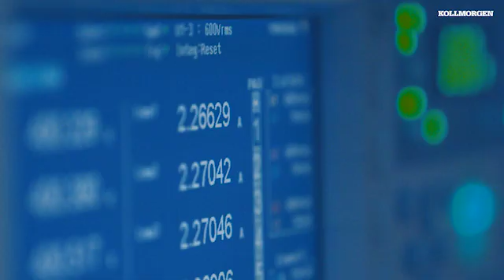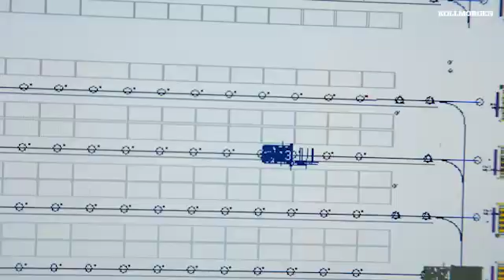Why Kollmorgen?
Kollmorgen offers a comprehensive suite of motion control technology solutions designed to revolutionize your industrial automation processes and achieve precise and efficient motion control.

Kollmorgen offers unmatched accuracy and repeatability for consistent and reliable results, superior system responsiveness for maximized production speeds, and enhanced product quality by minimizing errors and defects.
Our solutions seamlessly integrate into your existing infrastructure, increasing machine efficiency through optimized performance, reducing downtime thanks to reliable and durable components, and simplifying system design and implementation for faster project completion.

Kollmorgen is at the forefront of developing innovative motion control technology for the industrial automation sector.